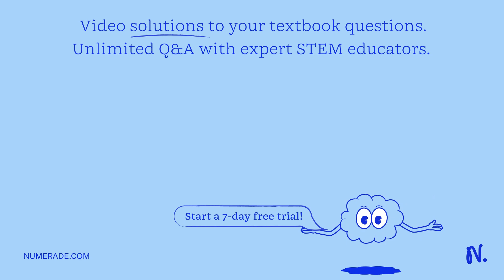I am so confused can you please help here? URGENT There is transformed bacteria with varied plasmid…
I am so confused can you please help here? URGENT There is transformed bacteria with varied plasmids, counting the colonies as well as the colony color. All the bacteria were plated on media containing ampicillin. See below Transformed with Colonies Observed 1. Plasmid with GFP Gene 200 green colonies 2. Plasmid without GFP Gene 200 white colonies 3. No Plasmid No colonies What conclusions are supported by these results. Pick an option out of the four given that supports each claim below. The choices are below to be applied for each claim. A. Claim not supported B. 200 green colonies from #1 C. Colony growth from #1 and #2 but not #3 D. No colonies growing on #3 First Claim: GFP can be expressed from the Plasmid, What x27;s the correct option? Second Claim: The plasmid contains a gene for ampicillin resistance, What x27;s the correct option? Third Claim: The bacteria are naturally ampicillin resistant, What x27;s the correct option? Please indicate answers in clear handwriting and if answer is not correct I will thumbs down the question!

DiscoverthePoweroftheCell:UnleashYourPotentialwithOurProducts